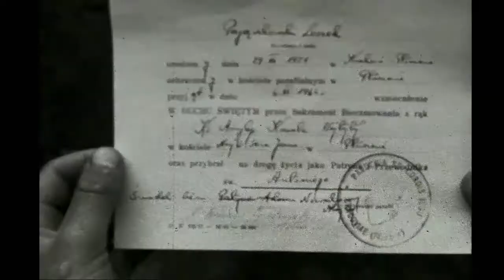Wizytacja pasterska abpa Karola Wojtyły w Krakowie -Płaszowie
Kraków-Płaszów, kościół parafialny – czerwiec 1964. Ks. abp Karol Wojtyła, metropolita krakowski, wizytuje parafie płaszowską prowadzoną przez księży sercanów. Przy okazji udziela młodzieży i dzieciom płaszowskim sakramentu bierzmowania. W czasie uroczystości śpiewał chór z parafii Księży Misjonarzy. Po Mszy świętej procesja z Najświętszym Sakramentem.

Zdjęcia: ks. Adam Włoch SCJ

Wszelkie prawa zastrzeżone.